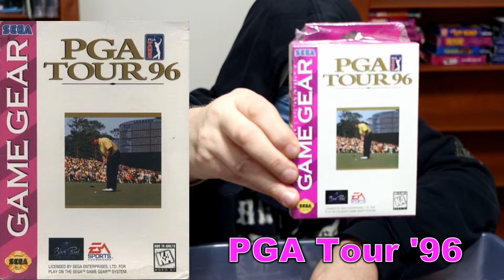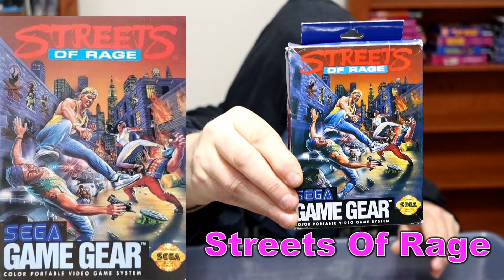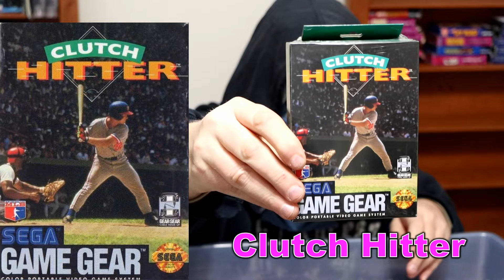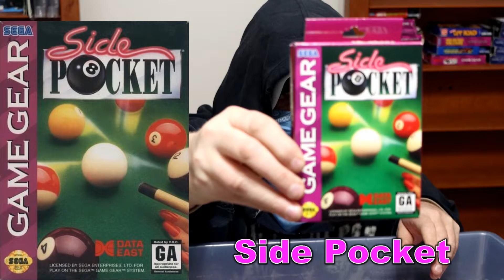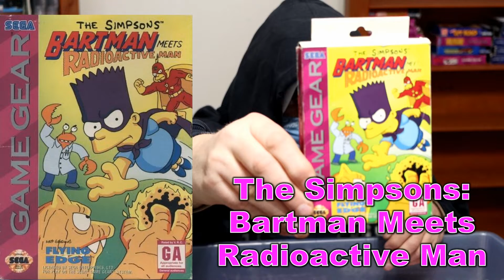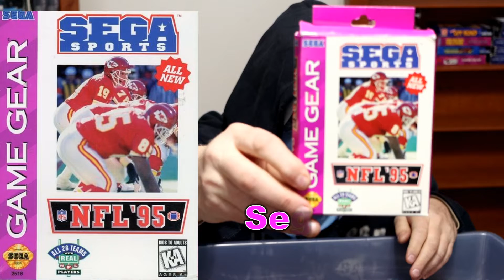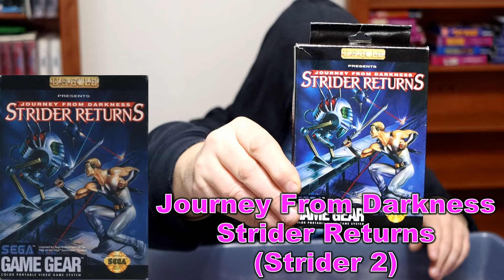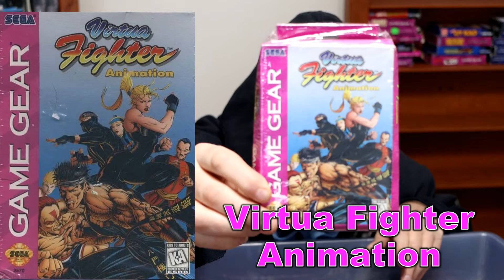Sega Game Gear God - 25/03/22 - Episode 36 - Container 11 / Part 2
Sega Game Gear God
Episode 36
Friday
25/03/22
Container 11 / Part 2
00:18:37
Welcome to the 36th episode from the Sega Game Gear God!
Follow the Sega Game Gear God on Instagram @segagamegeargod
As always, please SHARE these videos with other Sega enthusiasts and video game collectors.